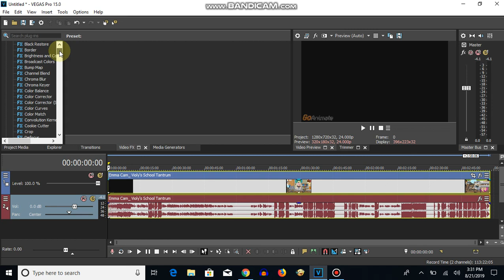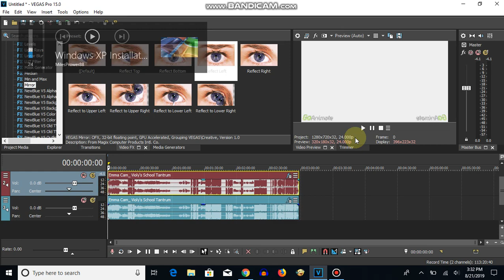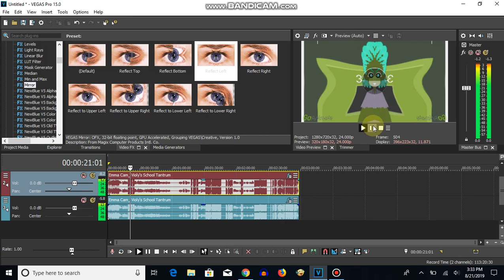How To Make Angry Effect On Sony Vegas Pro